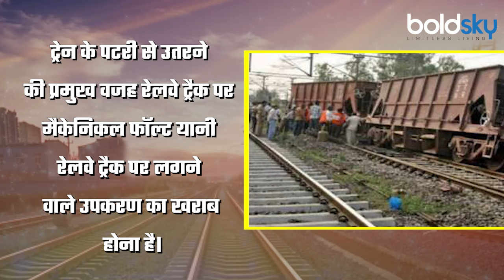Jharkhand Train Accident: Train Patri Se Kyu Utar Jati Hai| Train Derail Reason In Hindi...|Boldsky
भारत में कई बार ऐसी खबरें आती रहती हैं कि फलां ट्रेन पटरी से उतर गई जिसके चलते कई लोग घायल हो जाते है। हालांकि, ट्रेन के पटरी से उतरने के एक नहीं बल्कि कई कारण होते हैं जिनका पता घटना के बाद में ही चल पाता है। ऐसे में आइए जानते हैं कि ट्रेन के पटरी से उतरने के कौनसे प्रमुख कारण होते हैं।

Many times such news comes in India that a particular train derails due to which many people get injured. However, there is not just one but many reasons for derailment of a train which can be known only after the incident. In such a situation, let us know what are the main reasons for train derailment.